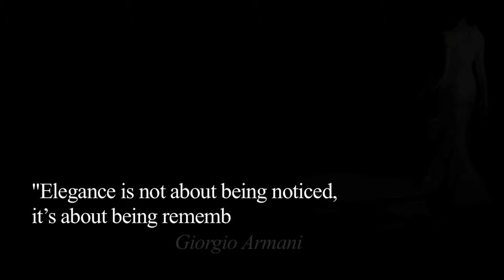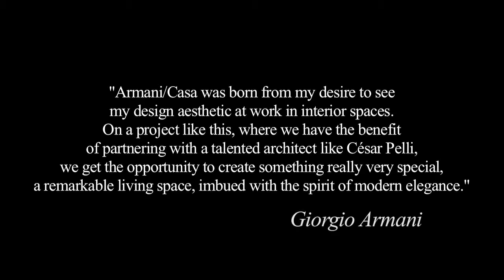Residence by Armani Casa Sunny Isle Beach Florida Condo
Exclusive Condo in Pre Construction on Sunny Isles, Miami Beach designed by Armani Casa, Developed by a new collaboration between Gil Dezer of Dezer Development and Jorge Perez of the Related Group. A new tower very special with the spirit of modern elegance.

The 60 story Residences will rise to discover the beauty of oceanfront living. 260 Luxury residences, expected to be from 2,000 square feet to 5,500 square feet and will be priced from $1.4 million to $5.5 million.